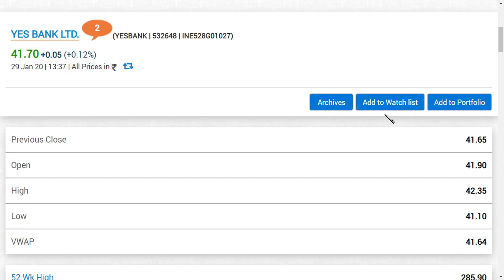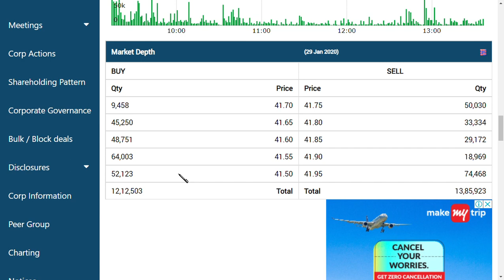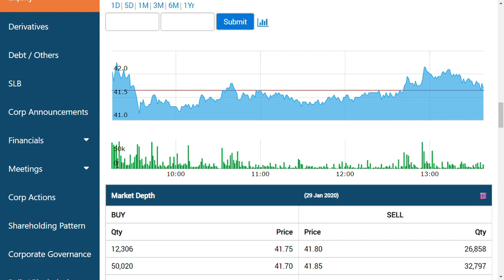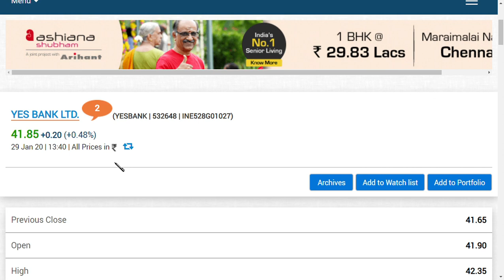yes bank share price today / yes bank ltd latest news / yes bank ltd latest update /